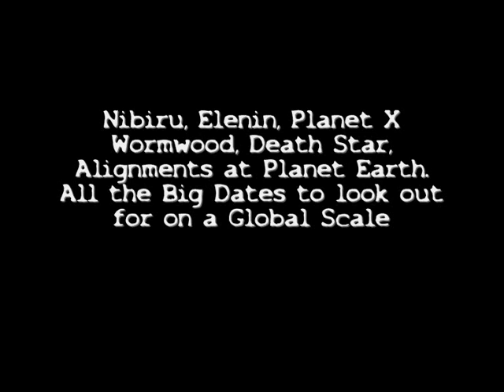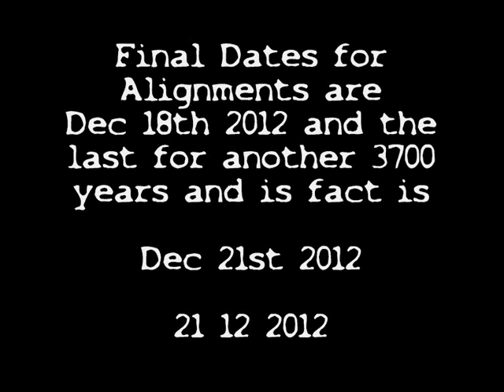Nibiru,Elenin,Wormwood,Planet X,Alignments to Planet Earth,All The Dates..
X,Alignments to Planet Earth,All The Dates..to look out for on a global scale. Watch all links below for more info Thank You.